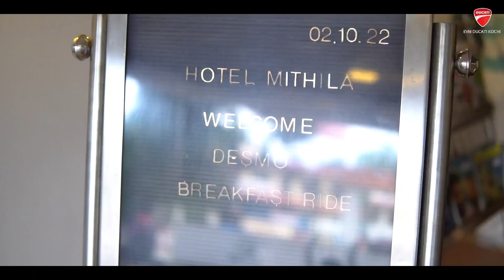Breakfast ride | Ducati Kochi | Sony A6400